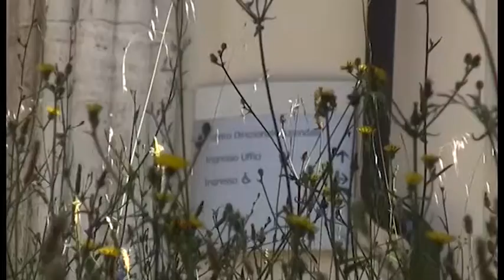Caso di Lyssavirus, nuova ordinanza del sindaco Ghinelli: "controlli anche su gatti"